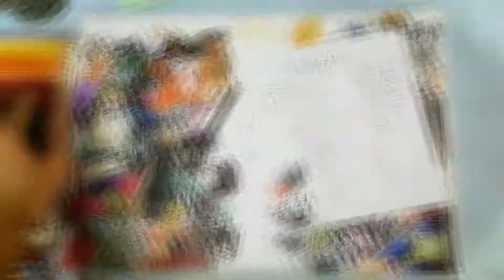我的英雄學院 繪畫作品！英雄對戰敵聯 Boku No Hero Academic Speed Drawing with Easter Egg~~~ 【PLEASE Watch in 1080p】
【T H A N K for watching & S O R R Y！】 first time recording drawing process, video quality is worst in the first 2mins+ please be patient, sorry.

I’ve received a gift of 36pcs SWAN color pencil from a friend, saying that the color quality is bad, so i decided to make her this drawing by using only the color she gave me, as a return gift~ these color pencil cost her 18.60 MYR, Thanks sis！

PS :
Part of the drawing process is skipped due to lost of contents by my bad phone recorder, it was run out of memory and the video is not recorded.
I will work it more better in my second experience in video recording on drawing. Sorry & Thanks!

歡迎參觀我的面書粉專以看更多的3D畫~

Material :
200GSM A3 paper
STABILO SWAN 36 pcs
MICRON 0.03 Black pen (run out of ink)
Farber Castell Black 0.5 water-inked pen
Creams/Uni-ball Signo 0.7 white pen

【W A i T ！  A T T E N T I O N ！！】